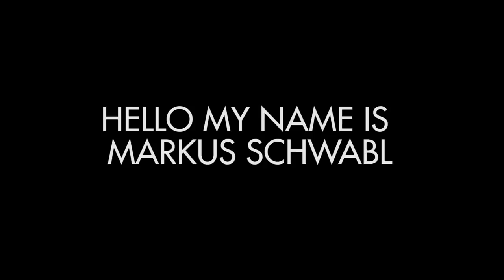Markus Schwabl translates local phrases | Austria Tour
German midfielder Schwabl is on hand to help the travelling Cod Army with a selection of local phrases for the tour of Austria!